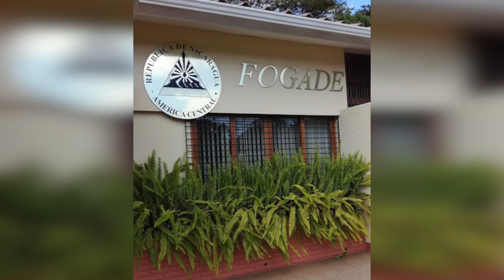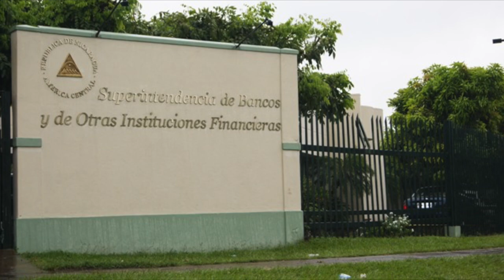EEUU prepara sanciones contra régimen de Ortega. Arranca Cumbre de las Américas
El subsecretario de Estado de Estados Unidos para el Hemisferio Occidental, Brian Nichols, aseguró que «vienen sanciones duras» contra la dictadura de Nicaragua, en la inauguración de la Novena Cumbre de las Américas, a la que Daniel Ortega no fue invitado.